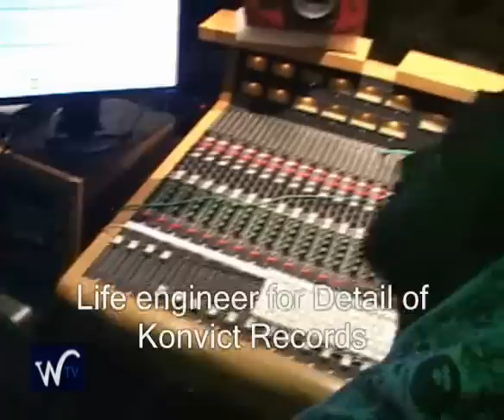Recording in Konvict Studios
E.Z. recording one of his songs with Konvict muzik producer Detail and Engineer Life. What U Need T.V. shows you the beginning to the end. Start to finish.
E.Z. Is a very talented rapper as well as T.V. Show host and is working with Detail Akons Producer Konvict Muzik.